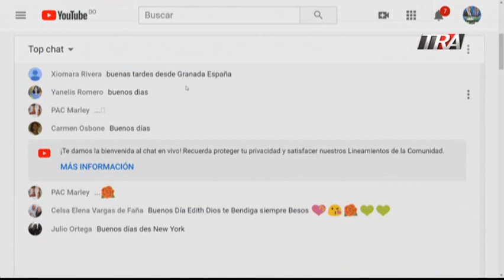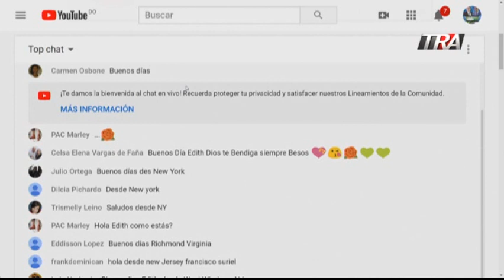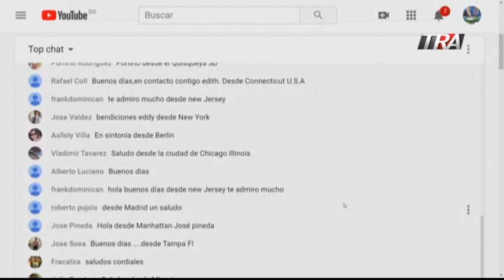Perspectiva de LaCosaComoEs